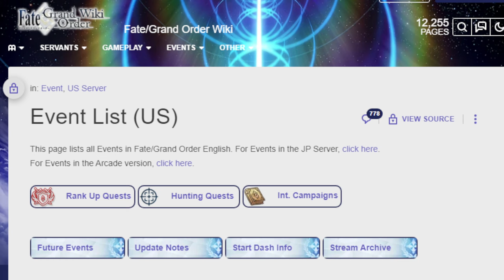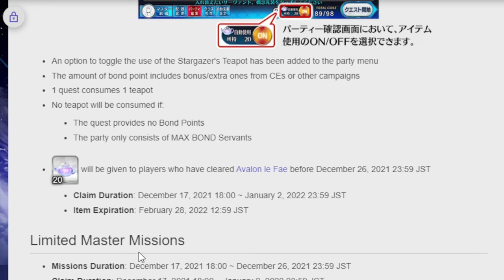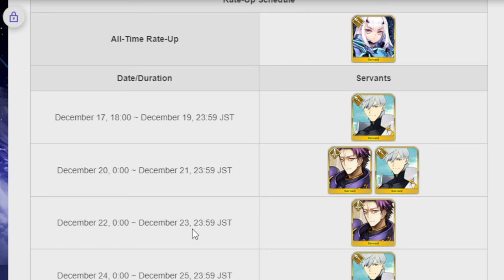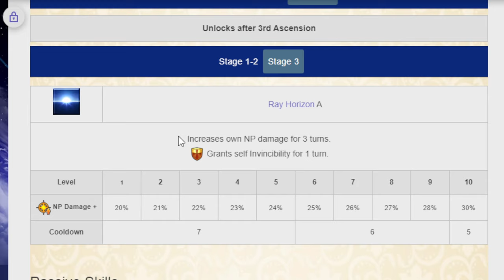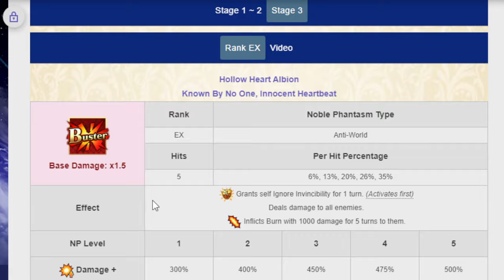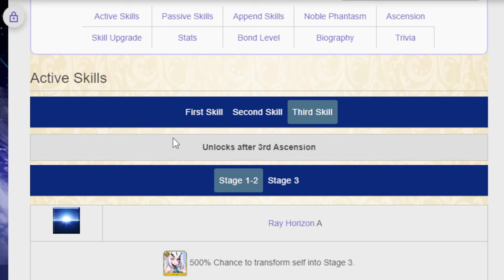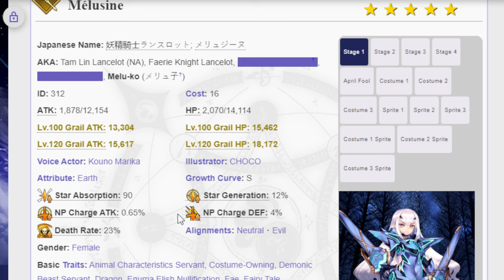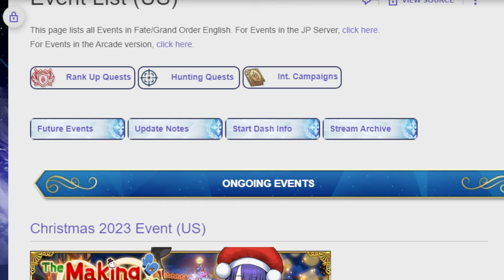Taking a look at the final clean up event coming this year! FGO NA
AKA the reason we are getting a Melusine banner.